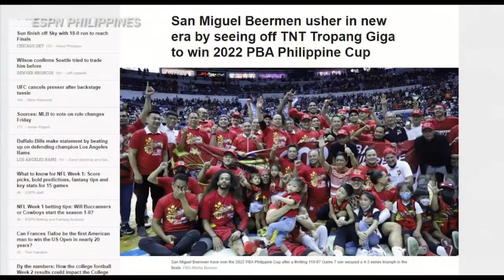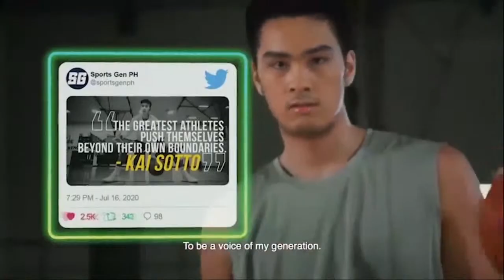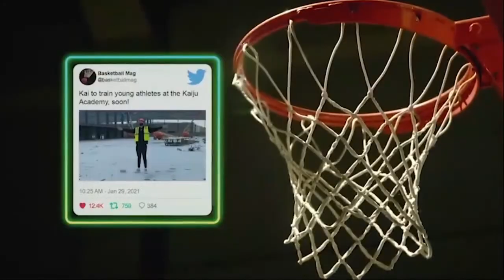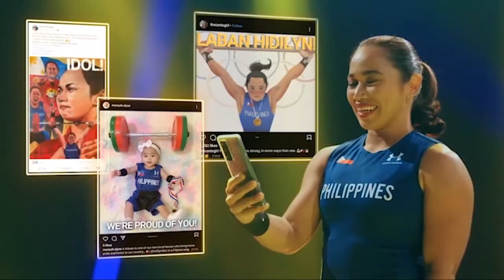POWER AND PLAY | SEPTEMBER 10, 2022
Sports overload ulit ngayong Sabado kasama si Chairman Kom Noli!

Makakasama natin ang ilang miyembro n Philippine Cup champions na San Miguel Beermen.

Present din ang mga miyembro ng Blu Boys na pasok sa Softball World Cup.

'Di niyo rin dapat palampasin ang In The Spotlight with Greg Slaughter at ang bago nating segment na "SlamBook."

'Wag kalimutan mag like and i-share ang aming episode ngayong Sabado.

Bangon na! Power and Play na!